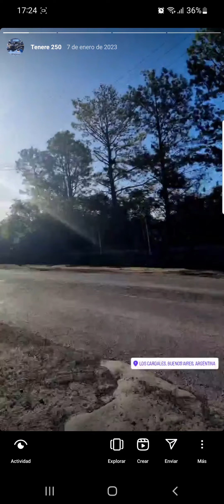Probando Tenere 250 Inyección - Nils Alzuarte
Que anécdota tiene este video!! fue grabado 7 de enero de 2023 o 2022